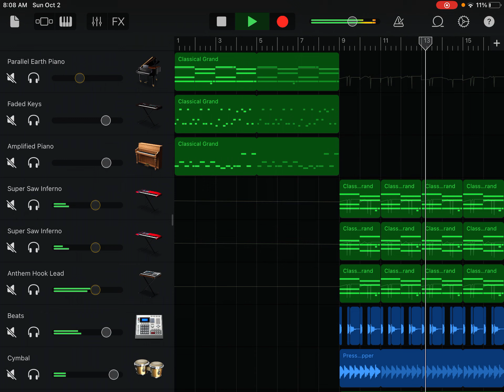Just a little idea that needs a lot of work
Not sure which alias to release the final on
I think my melodic dubstep got better by a bit